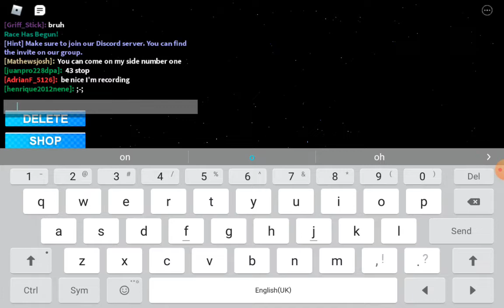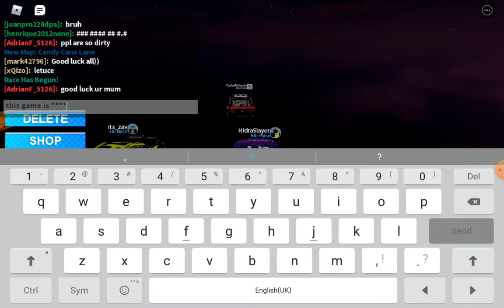another bad day in roblox bbr